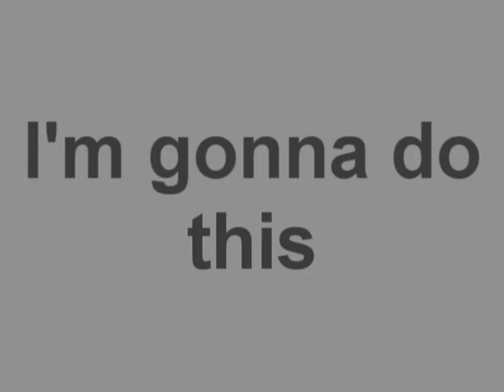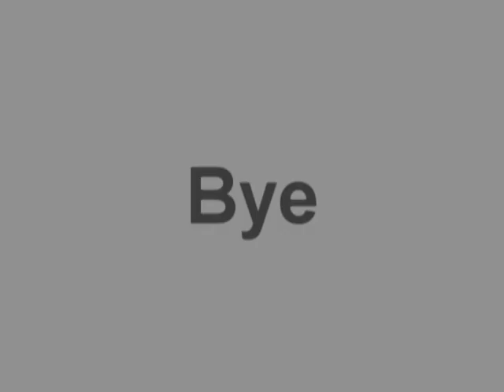MegaMix 2020 Fast Motion